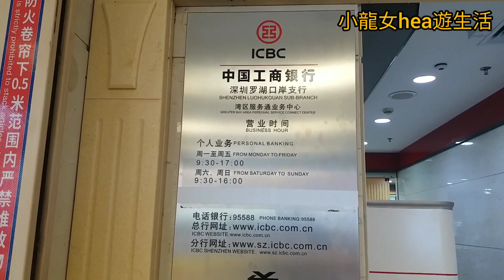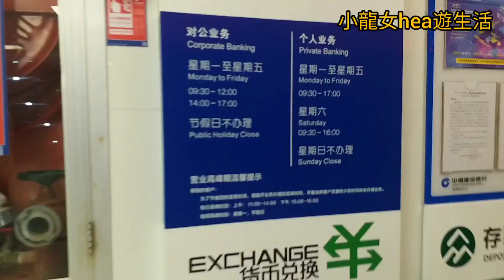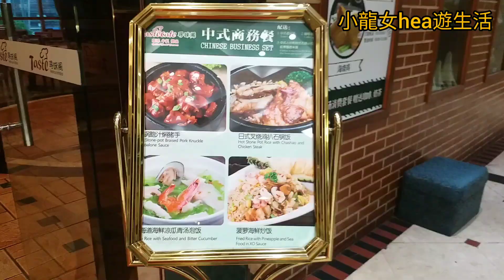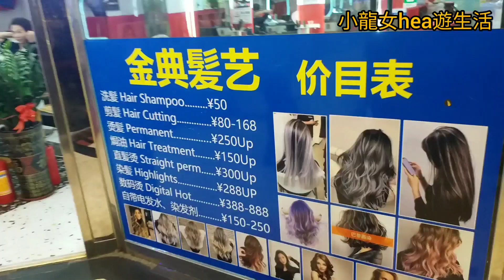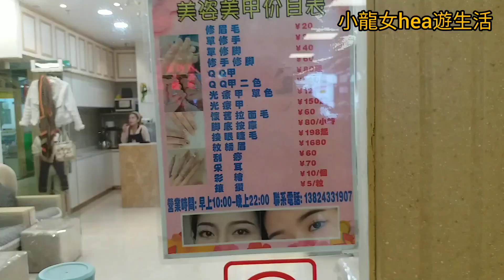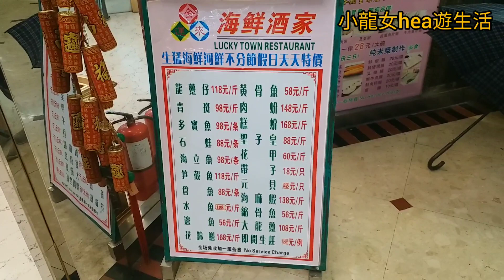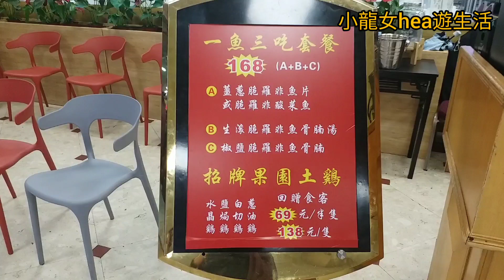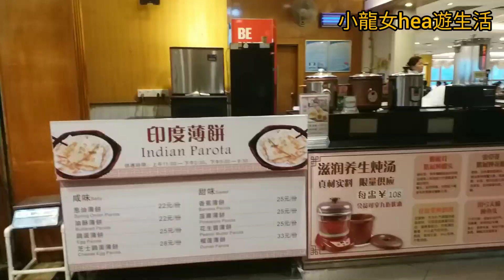[羅湖商業城]😎銀行實況(工行~建行)👍🏻酒樓正常營業😋(尋味閣~名典~滿上~金運來~皇軒~丹桂軒~小桃源)👍🏻彩蝶軒~仍關閉🤷‍♀️ 美容修甲店林立💅改衣店👚補鞋舖👞2023-6-16(星期五)上午